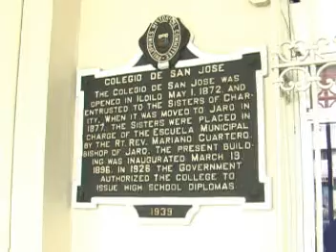CSJ Reunion 2007 MTV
Batch Reunion last May 20, 2007 at Tatoy's Manokan and Seafoods Villa